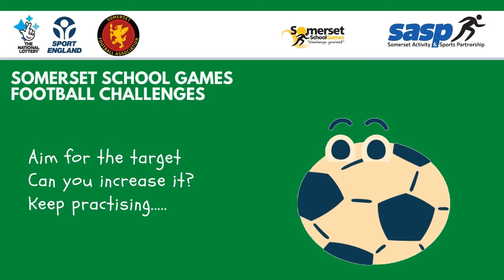Football Explore Challenge 5